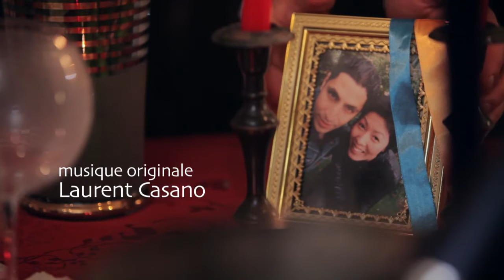Pour moi pour toi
Elle est catholique. Il est musulman. Ils vont se marier. A l'église. Oui, enfin, il faudra qu'il fasse un petit tour à la mosquée d'abord. D'abord ? Bah oui d'abord...